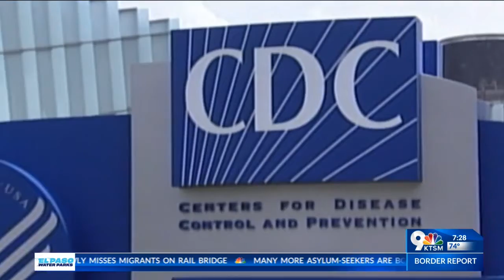KTSM 9 News Morning Update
A CDC advisory panel is recommending a Covid-19 booster for children between the ages of five and 11.